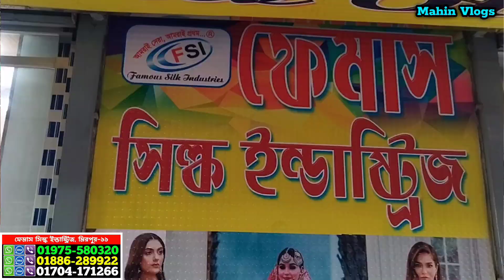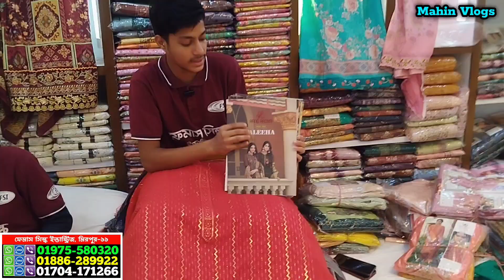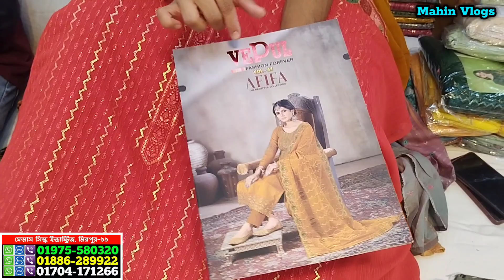থ্রী-পিস কালেকশন মাদার হোলসেল। three piece wholesale market নতুন থ্রি পিস কালেকশন 2023 three_piece.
থ্রী-পিস কালেকশন মাদার হোলসেল। three piece wholesale market নতুন থ্রি পিস কালেকশন 2023
নতুন থ্রি পিস কালেকশন 2023| three piece wholesale market in bangladesh|ফ্যাক্টরী থেকে থ্রিপিস বেডশীট | three-piece wholesale market in bd
কারখানা থেকে পাইকারি দামে বেডশীট ও থ্রি পিস নিয়ে ব্যবসা | three piece wholesale market in bd | three piece paikari market 2023
থ্রি পিস কালেকশন ২০২৩। three piece wholesale market bantibazar। থ্রি পিস এর হোলসেল মার্কেট। three piece | BD PRICE। three piece wholesale market in bangladesh | bd price
three piece new collection | থ্রি পিস এর হোলসেল মার্কেট | three piece paikari market | bd price
কম দামে থ্রি পিস পাইকারি। three piece wholesale market in islampur | থ্রি পিস এর হোলসেল মার্কেট | mahin Vlogs
ফেমাস সিল্ক ইন্ডাস্ট্রিজ
মিরপুর ১১, বাড়ি নং -০১, লাইন নং-০১, রোড নং-১১, ব্লক-সি, সেকশন-১১, বড় মসজিদ বিপরীত পাশে
IMO WhatsApp
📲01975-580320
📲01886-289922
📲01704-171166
MD.ali.01707-020301
MD.nadim.01977-849653
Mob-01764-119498